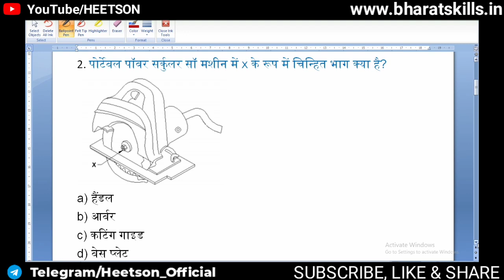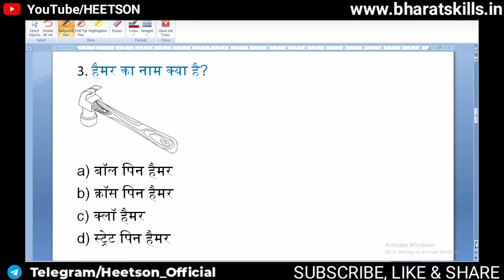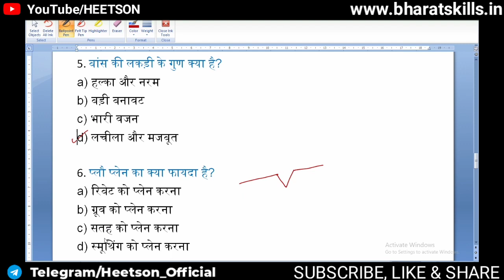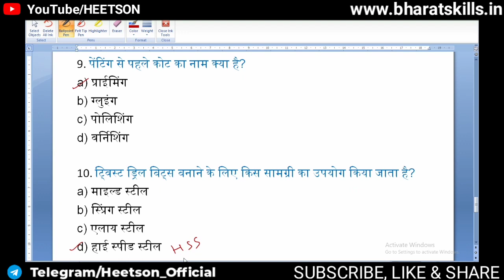ITI Carpenter Trade Questions and Answers in Hindi PDF. NIMI MCQs for CTS CBT Theory Exam Paper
ITI Carpenter Trade Questions and Answers in Hindi PDF. NIMI MCQs for CTS CBT Theory Exam Paper. This PDF includes the most important questions and answers for the ITI Carpenter Trade CBT Exam in Hindi. It is a valuable resource for anyone who is preparing for the ITI/CTS exam.